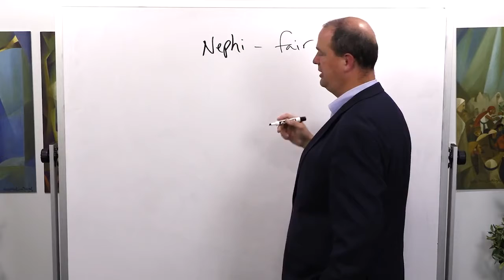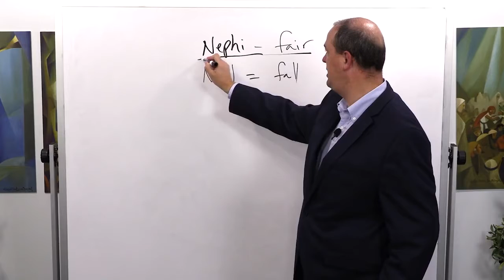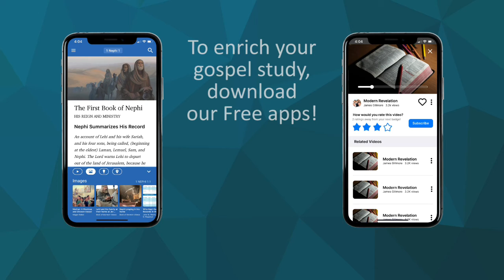Nephi - Word Study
Taylor Halverson does a word study on "Nephi"